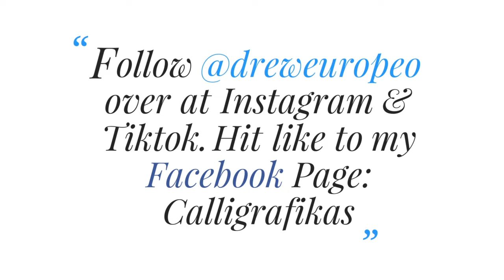How to Paint Roses using Silver Brush Brushes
Materials Used:
Paper: Baohong Artist Grade Watercolor Paper Coldpress
Brush: Silver Brush Black Velvet oval wash, Renaissance round, Silver Scrubber, Silver White angle brush
Paint: Qor Watercolors

Here's how I paint my roses. I know that it's quite fast since this is a reel but I want to know if you are interested to see the real time version so I can make time to upload the real time in my YouTube channel.

To explain my used brushes, I started with Black Velvet oval wash since it carries the most load or water, I use this to form the initial overall shape of the rose then I use Silver White angle brush to put in the details. Since this is a synthetic brush which carries less load/water, I can control the water better so that it won't bleed all thru out the initial shape I laid down. Sometimes I do use the Silver Scrubber first to take away some pigments to create the highlights first then followed by the Red Sable brush to put in the shadows. Whenever I need to soften the edges I use the Black Velvet oval wash.

For the leaves, I use either the Black Velvet oval wash or Red Sable round brush, I self that these 2 brushes are better for those. Lastly for the vines, I use the tip of the handle of the brush to create lines within the leaf which paint will eventually settle to those lines.

I hope this helps and you enjoy the process!